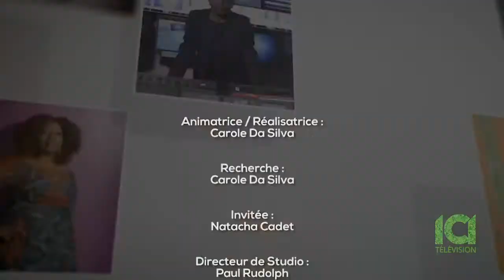Natacha Cadet - Présidente - Fondatrice FARE-HAITI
Femmes en Action vers la Réussite et l'Emergence est une organisation de Jeunes Femmes Professionnelles fondée par Natacha Cadet.
Une jeune femme exceptionnelle, passionnante et visionnaire. C 'est également une femme de conviction et de valeurs. J'ai été heureuse de la rencontrer.
Je vous invite à faire sa connaissance.